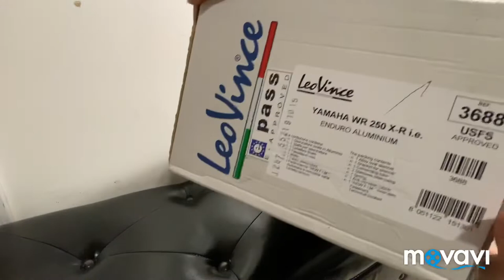รีวิวท่อ Leovince LX3 Enduro Yamaha WR250R WR250x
Leovince LX3